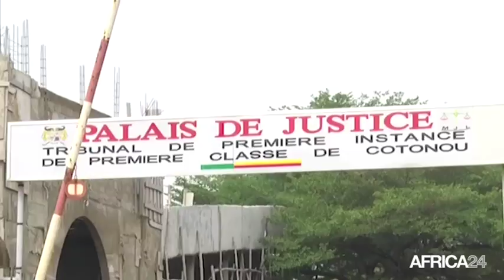Bénin, DURCISSEMENT DES MOUVEMENTS DE GRÈVE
Politique, Les enseignants passent à 96h de grève par semaine